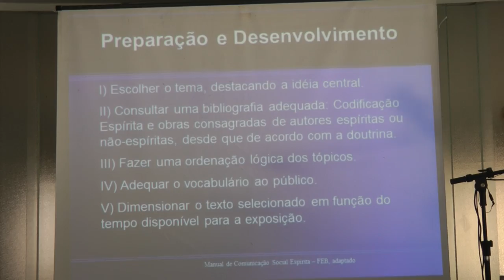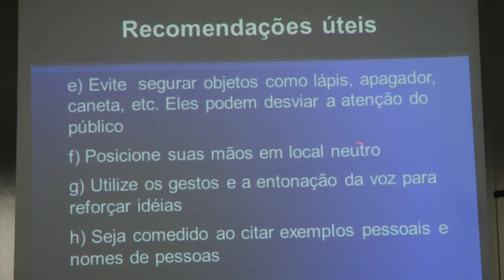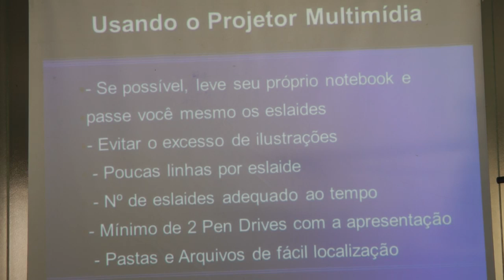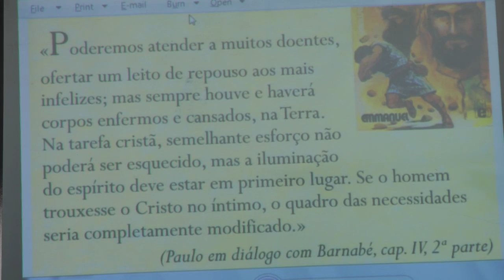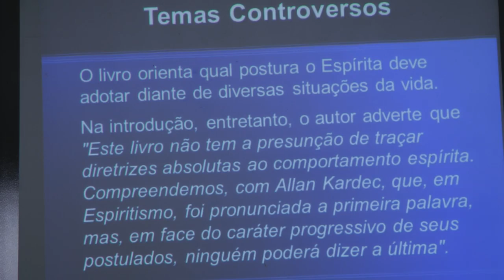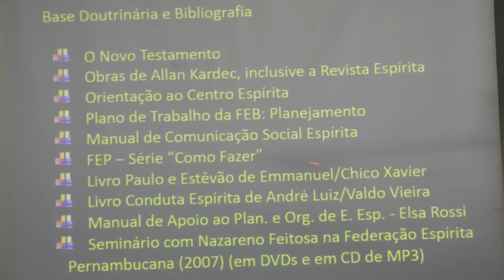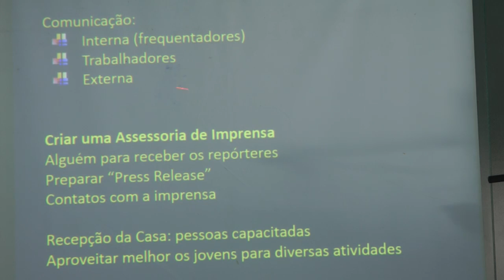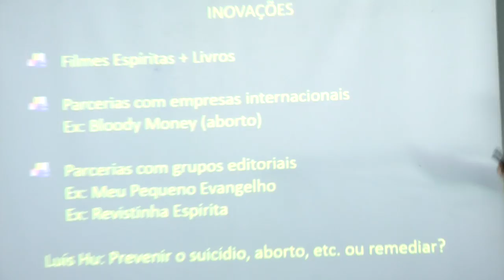Curso de Oratória e Palestrante 3/4 OK e Inovações na Divulgação da D. Esp. - Nazareno Feitosa 2015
Curso de Oratória e Palestrante e Inovações na Divulgação da D. Espírita HD - Parte 3de4 - Nazareno Feitosa na FERN, Natal, 2015 - ÁUDIO OK.